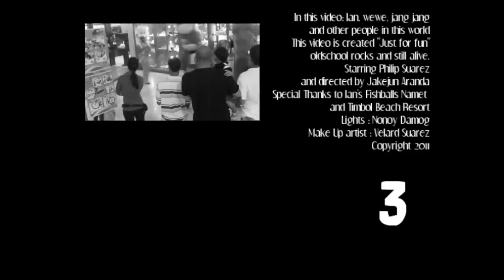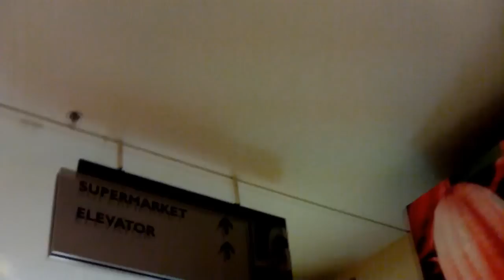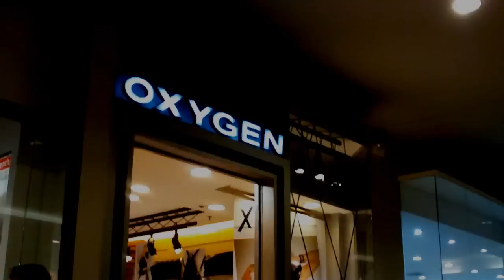ESEM - YANO (Music Video)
The Pipoy Show